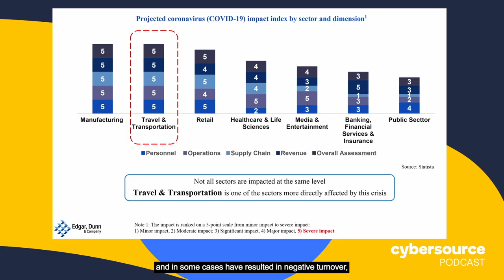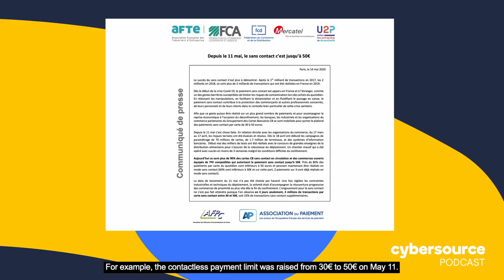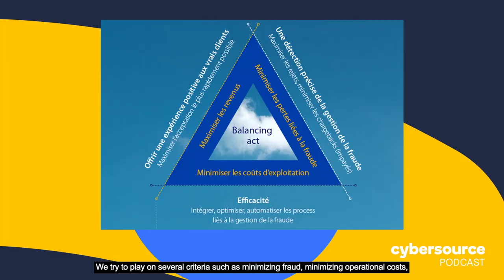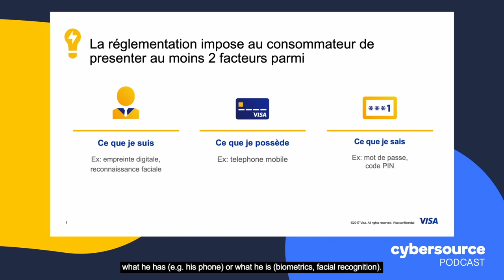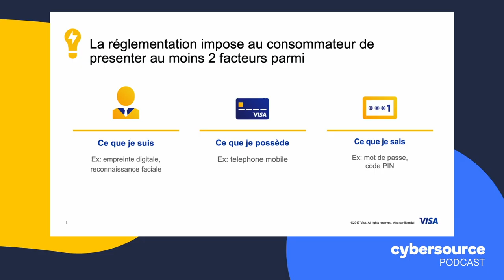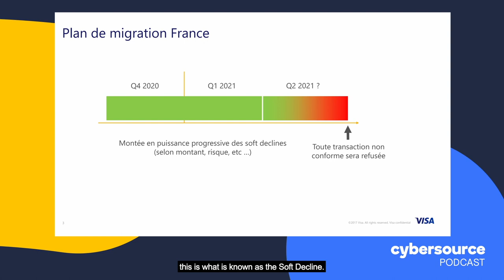Cybersource podcast: Back to business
In this Cybersource ‘back to work’ podcast, you’ll get the latest news on managing the COVID-19 crisis and how businesses are returning to the “new normal”. Hear from Cybersource client Marion Seydoux from CELINE and our own Eddy Mens.
Hear an update from payments expert Pascal Burg from Edgar Dunn and David Chauvin from the Flowbird Group on the mobility of users on the territories. Visa’s Laurent Bailly also joins with regulatory news on strong authentication.
Language - In French with English captions.